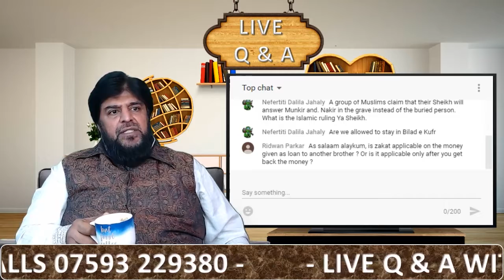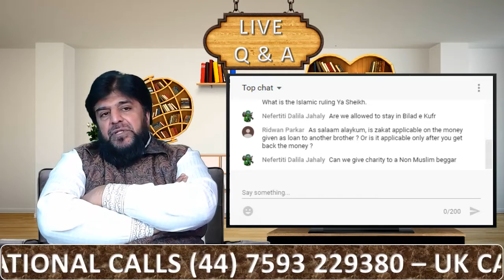Must Zakat Be Paid On Unreturned Money Lent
Tune In Every Week For An Hour Long Live Q&A Session With Dr Abdul Majid.

International Times:
UK - 8PM

UAE - 12AM